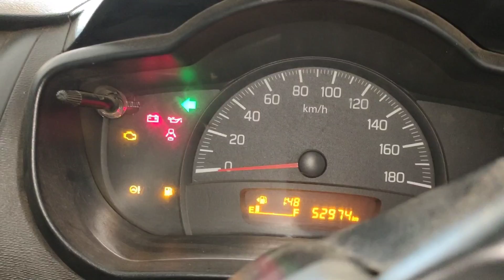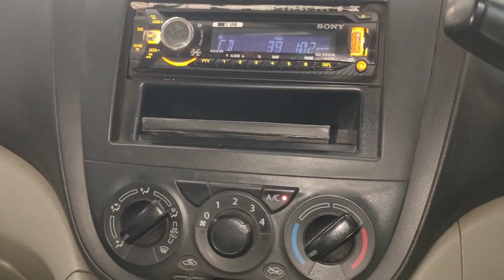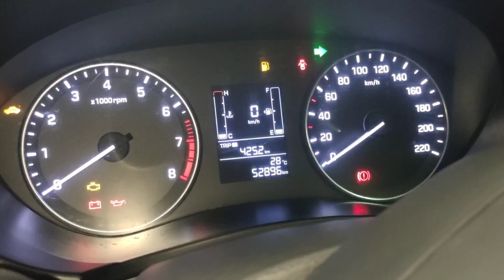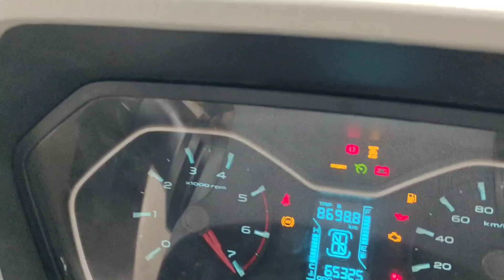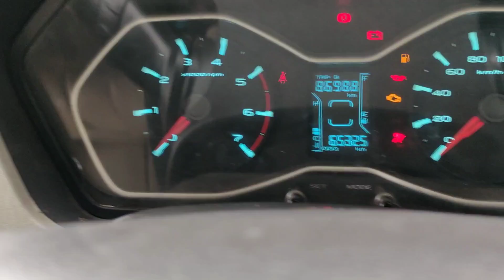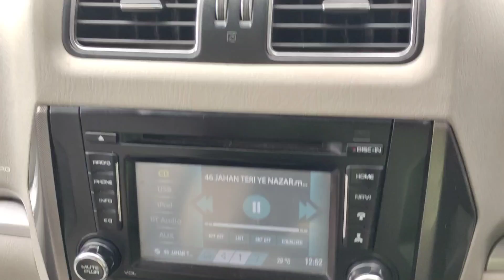Car Bazaar Kharagpur Full stock update||Best condition used cars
Location
satkui,Near Chowrangi More
khargapur
west Midnapore
pin-721305
west Bengal
My Number-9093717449 what's app or call

Second hand car showroom at West Bengal

what's app me or call me -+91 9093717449
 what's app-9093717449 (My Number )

zest xz price 365000
Little bit negotiable ok

1.GoPro Hero 8 Black CHDHX-801 12 MP Action Camera
2.Auxter Red Polyester 20L Avengers Captain America Shield School Backpack
3.Zhiyun Smooth 4 (Black) -3 Axis Gimbal
4.Samsung EHS64 EHS64AVFBECINU Hands-Free with Remote Note (Black)
5.Redmi K20 Pro (Glacier Blue, 6GB RAM, 128GB Storage) - Extra 2,000 Off on Exchange & 12 Month No Cost EMI
6.
7.Milton Executive Lunch Box Soft Insulated Tiffin Box (2 SS Container,1 Microwave Safe Container),Green
8.Aiwa 40 In 1 Pcs Wrench Tool Kit & Screwdriver And Socket Set (MS-HMK-TOOL-01)
Automobile
1.Motul Scooter LE 10W30 Engine Oil (800 ml)
2.Motul 3000 4T Plus 20W40 HC Tech Engine Oil for Bikes (1 L)
3.3M 2wh Engine Oil Flush (50 ml)
4.Osram Rallye HS1 Halogen 62185RL Exterior Headlight Bulb (12V, 45/40W)
5. yamaha fzs-Motul 5100 4T Technosynthese 10W-40 API SL/SJ/SH/SG Semi Synthetic Engine Oil for Bikes s (1L)
6.Honda shine sp(Bs4)-Motul 3100 4T Gold 20W50 API SM Technosynthese High Performance Semi Synthetic Engine Oil for Bikes (1 L)